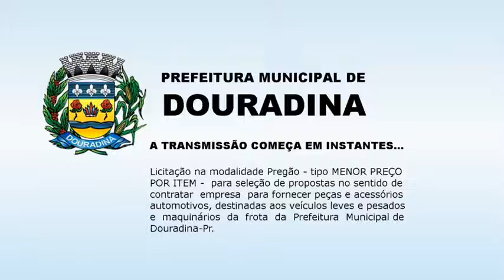Continuação - Licitação na modalidade Pregão, tipo MENOR PREÇO POR ITEM-acessórios automotivos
Continuação - Licitação na modalidade Pregão, tipo MENOR PREÇO POR ITEM - Para seleção de propostas no sentido de contratar empresa para fornecer peças e acessórios automotivos, destinadas aos veículos leves e pesados e maquinários da frota da Prefeitura Municipal de Douradina-Pr.